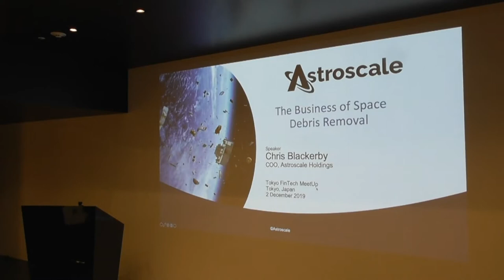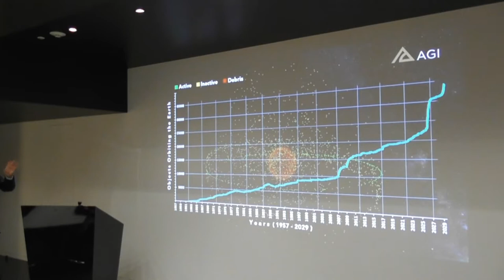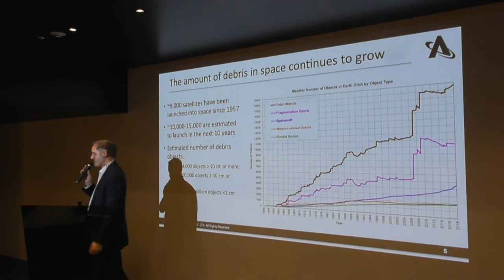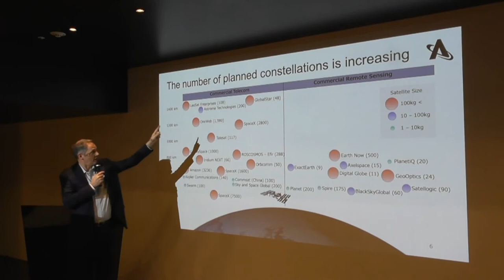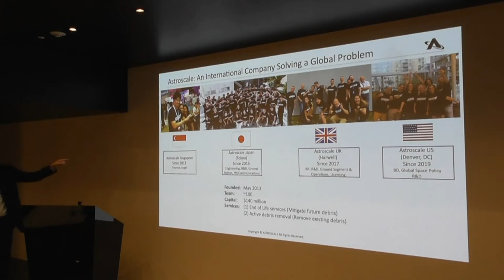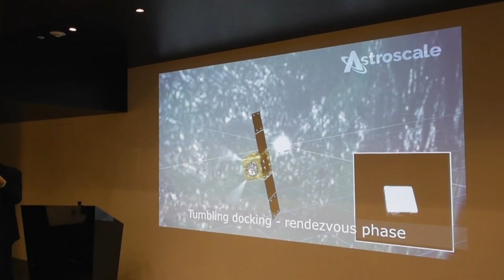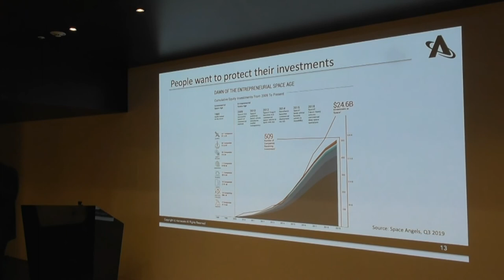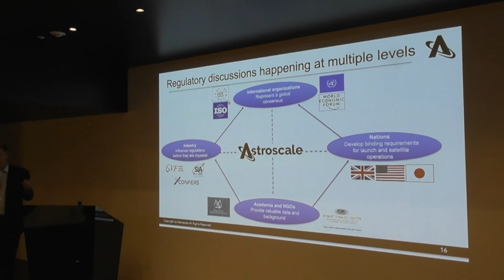Chris Blackerby - The Business of Space Debris Removal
Tokyo Space Meetup #1
Monday, December 2 , 2019 at BinaryStar in Ginza
Chris Blackerby, Astroscale
Astroscale is one of the few companies in the world proposing to aid in the removal of orbital debris through the provision of End of Life (EOL) and Active Debris Removal (ADR) services. In addition to providing a technical solution, Astroscale is helping to define the business case for this service and are working with national space agencies, international institutions, non-profit organizations, insurance companies and satellite operators to develop norms, regulations and incentives that contribute to the responsible use of space.